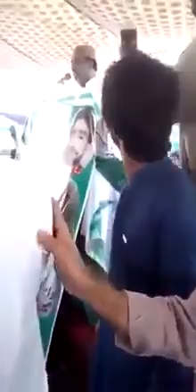Siraj raisani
Blast..mastung